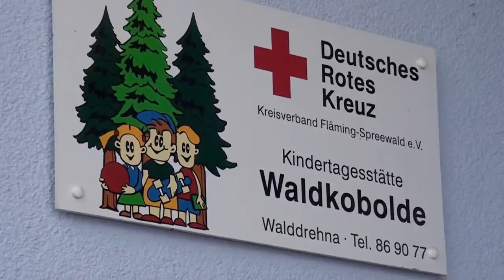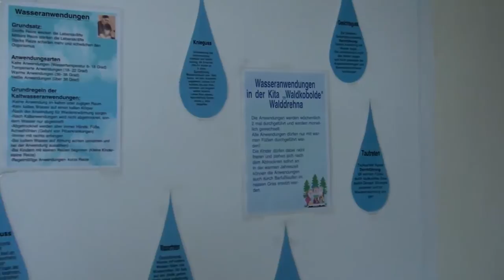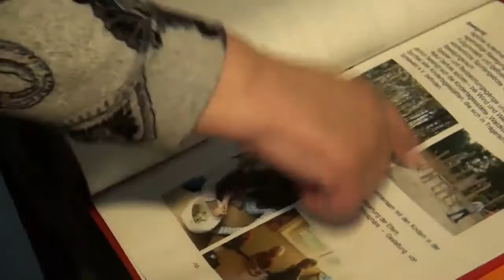Bundestags-Kandidaten CDU Jana Schimke in der Kita Walddrehna